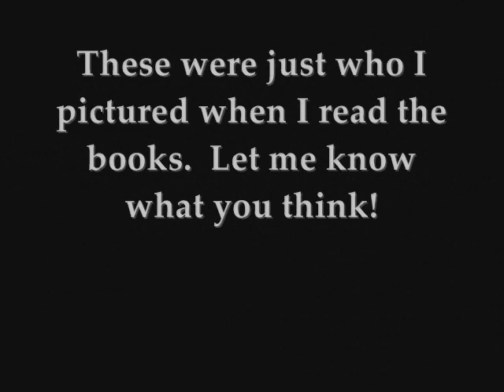The Mediator: Meg Cabot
Suze: Missy Peregrym
Jesse: Michael Rady
Father Dominic: David Strathairn
Paul Slater: Steven Strait
Helen Ackerman: Mary Louise Parker
Andy Ackerman: Steve Carrell
Jake: Aaron Hill
Brad: Chris Carmack
David: Forrest Landis
CeeCee: Amanda Lorber
Adam: Scott Michael Foster
Gina: Amber Stevens
Kelly: Sara Paxton
Peter: Brendan Fraser